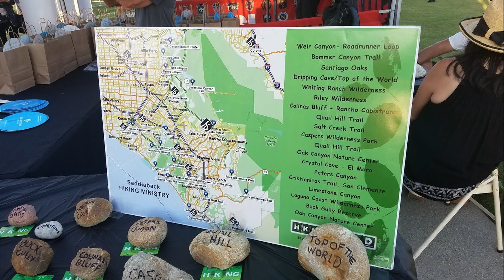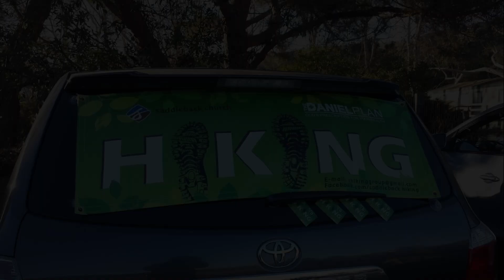Saddleback Hiking Ministry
Come Hike With Us!